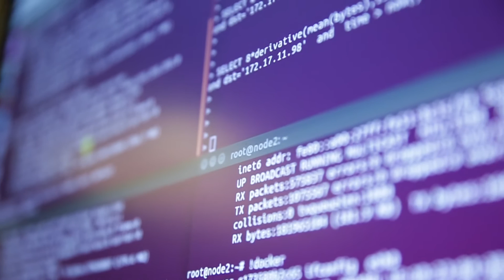Kubernetes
Premiered at Tectonic Summit 2016, learn more about how the industry is viewing the future of Kubernetes.